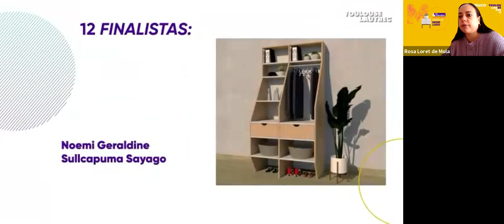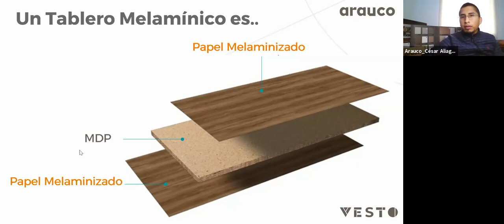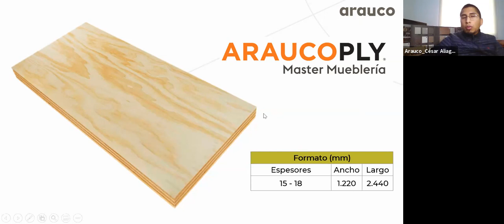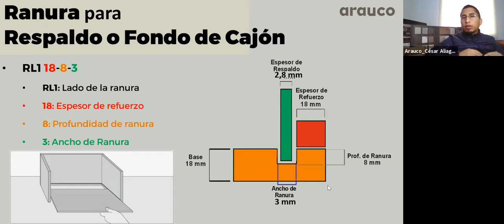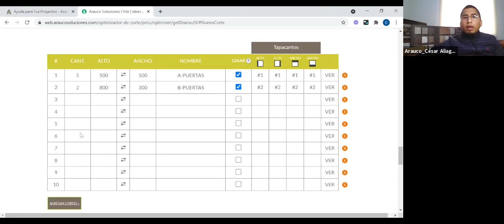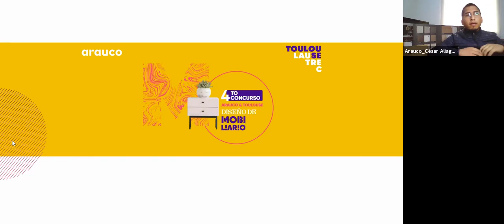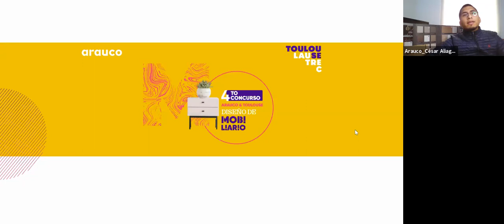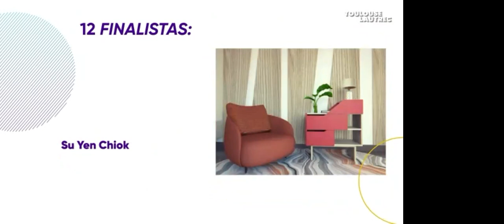"Optimización de proyectos mobiliarios" a cargo de Área Técnica de ARAUCO PERU